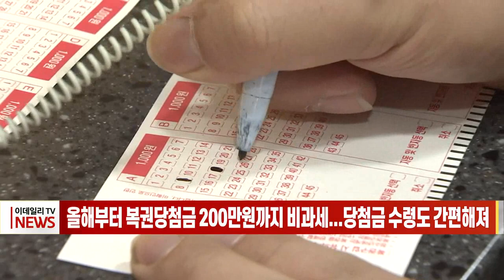올해부터 복권당첨금 200만원까지 비과세... 당첨금 수령도 간편해져 (20230103)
# 올해부터 복권당첨금 200만원까지 비과세... 당첨금 수령도 간편해져